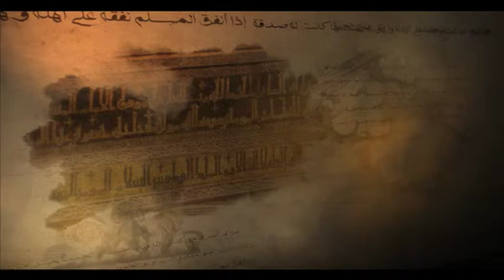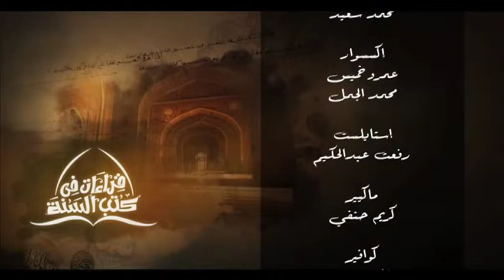إخراج الموحدين من النار مع الشيخ محمد عبد الباعث الكتاني - حلقة (234) | صحيح مسلم